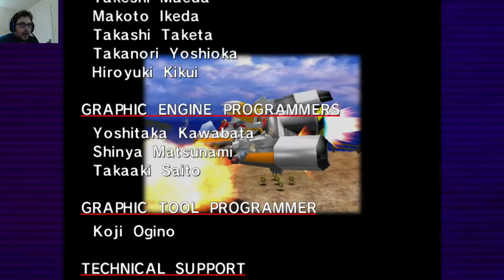Let's Play Sonic Adventure DX Blind Let's Fly with Tails Part 2 of 2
its time for Tails to come out of Sonics shadow and be the hero this time